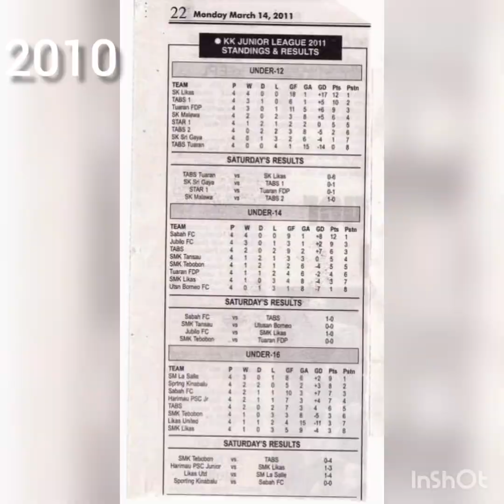Pencapaian Pasukan Malawa Ft 2009-2019